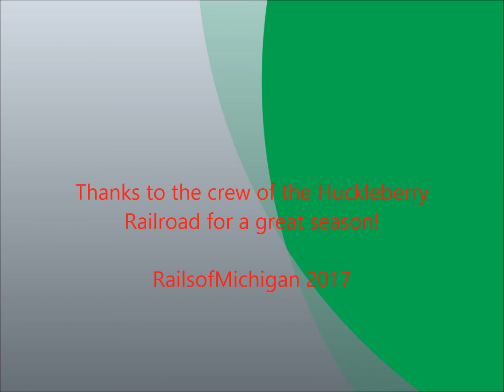Huckleberry Railroad Christmas Express 2016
Starting off in Genesee, MI with some daylight left, we see the 464 and train pass over the Stanley Road trestle and then cross Genesee Road in the distance. On the return trip, we see it from in front of the Genesee Township Fire Station. Later on we see the train making its way through Crossroads Village. Finally, we view the entire train traversing the west loop.